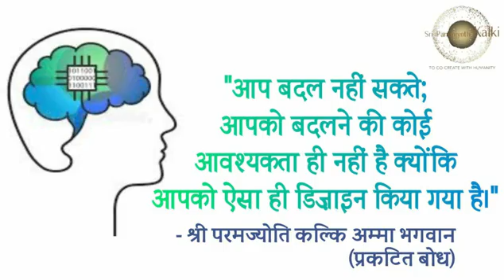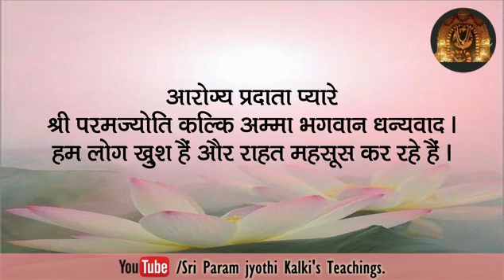आलय दर्शन में प्रार्थना करने के बाद स्वास्थ्य संबंधी समस्याओं का निवारण हो गया हो गया।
श्री परम ज्योति कल्कि का अनुग्रह तात्कालिक है।